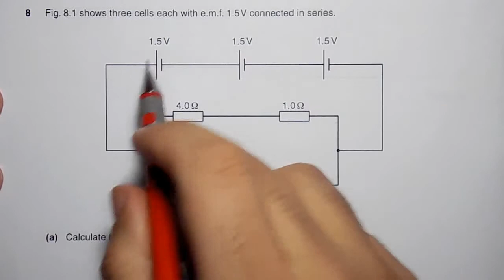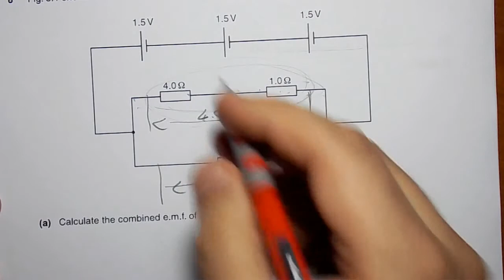2014 Jun P3 V2 Q08 a b